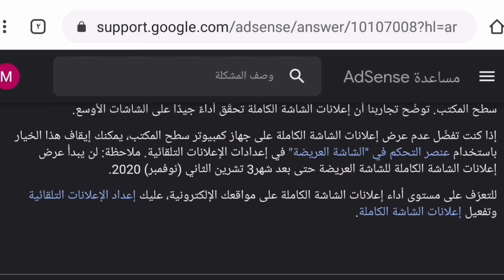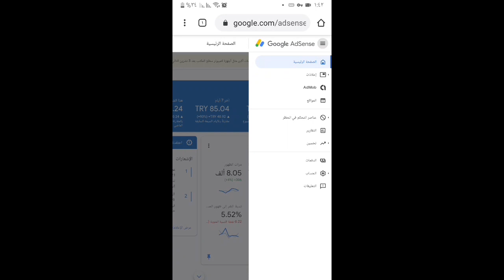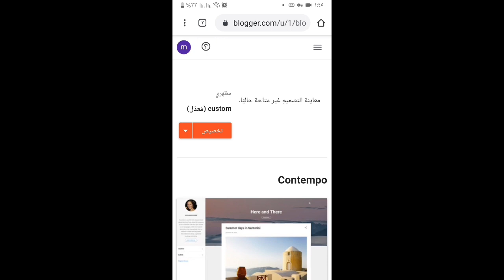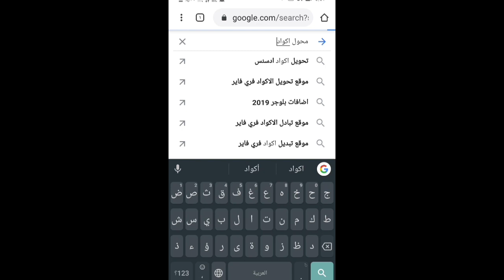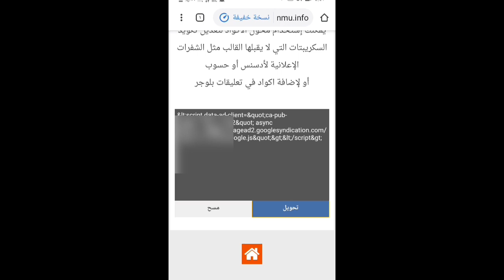تحديث جديد في جوجل أدسنس 😱 ستزيد أرباحك إذا قمت بعمل هذا الشيء 🤑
خبر مفرح لأصحاب المواقع والمدونات ستزيد أرباحكم على جوجل أدسنس إذا طبقتم هذه الطريقة المذكورة بالشرح